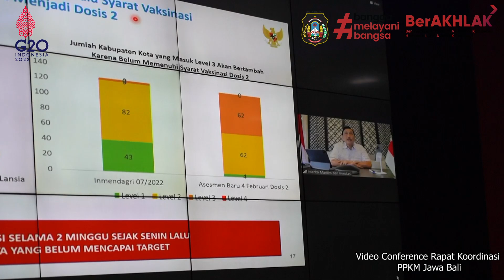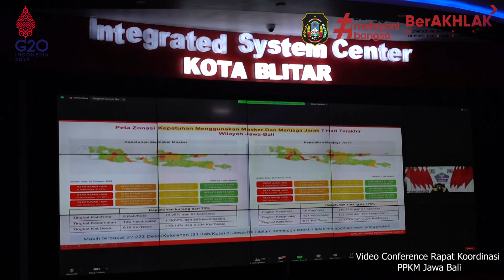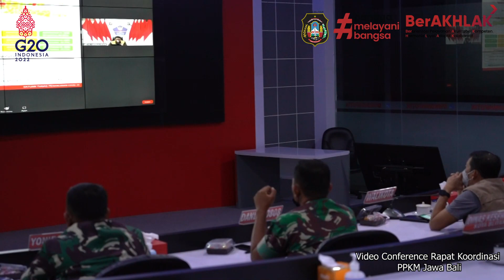LUHUT MINTA TIDAK KENDOR ! KOTA BLITAR PERTAHANKAN LEVEL 1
Sekretaris Daerah (Sekda) Kota Blitar mengikuti rapat koordinasi (rakor) monitoring dan evaluasi penanganan Covid-19 di Jawa-Bali bersama Menteri Koordinator Bidang Kemaritiman dan Investasi (Menko Marvest) Minggu malam, 6 Februari 2022. Rakor yang berlangsung melalui zoom meeting di Ruang Integrated System Center (ISC) Dinas Kominfo dan Statistik (Diskominfotik) Kota Blitar ini, juga diikuti oleh Satgas Covid-19 Kota Blitar.

Priyo Suhartono-Sekda Kota Blitar usai rakor menjelaskan, sesuai arahan Luhut Binsar Panjaitan-Menkomarvest RI, seluruh daerah harus meningkatkan kewaspadaan terhadap penyebaran Covid-19, karena meningkatnya kasus omicron di daerah. Untuk itu Priyo berencana menggelar rakor lanjutan bersama Satgas Covid-19 Kota Blitar yang akan digelar setiap minggu. Nantinya, Tim Penegakan Prokes Satgas Covid -19 akan meningkatkan pengawasan masyarakat melalui Operasi Yustisi di kawasan wisata, cafe dan restauran serta tempat publik lainnya. Priyo juga memastikan ketersediaan ruang isolasi baik di Rumah Sakit, Rumah Isolasi cukup memadai, stok obat dan fasilitas kesehatan juga masih aman, sehingga pihaknya optimis Kota Blitar tetap kondusif.

Lebih lanjut Priyo menghimbau warga Kota Blitar untuk meningkatkan penerapan protokol kesehatandi setiap waktu. Saat disinggung mengenai pembatasan kedatangan warga luar Kota maupun jam malam, Priyo menegaskan belum ada kebijakan dari Pemkot Blitar untuk pembatasan tersebut.